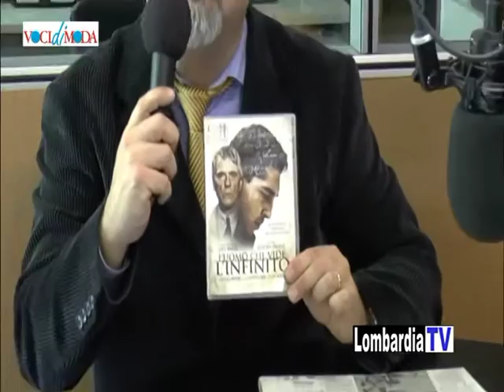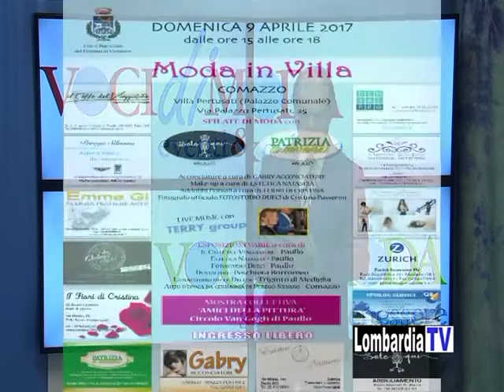Voci di Moda - Puntata 23 Marzo 2017 - Lombardia TV